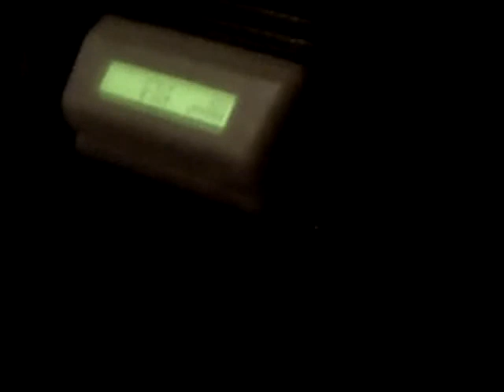WMMT 3DX+ Free games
Getting a game by using the service button.